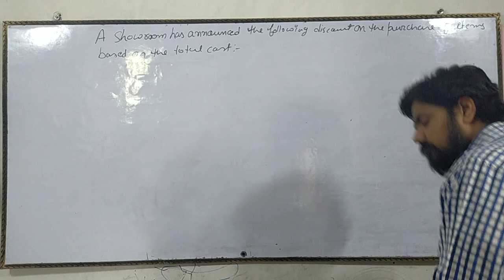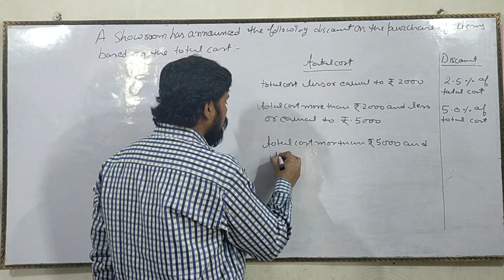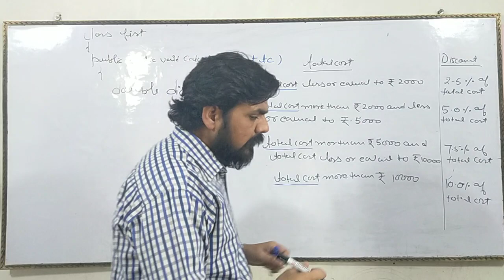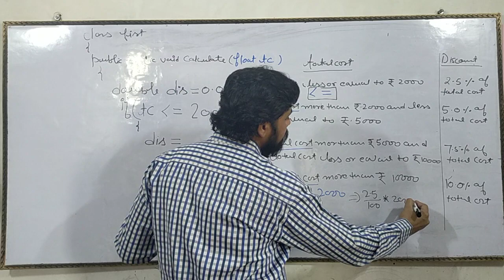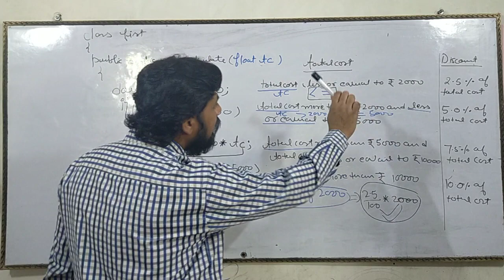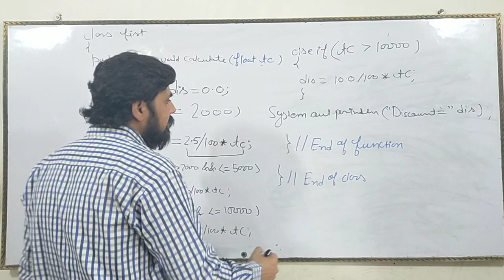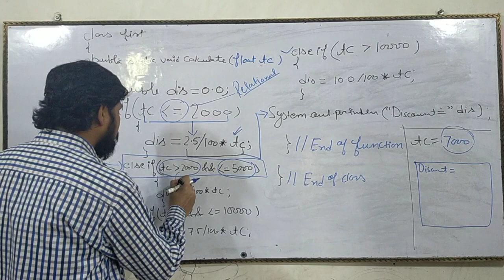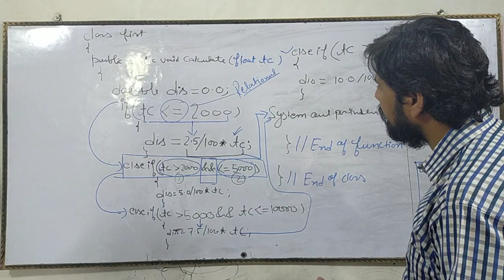If-else if program 1 by Rohitashwa Singh chauhan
Program based on if-  else if statement